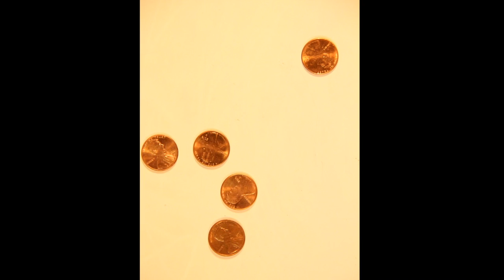Stop Motion: Penny for Dreams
Blending Genre's of stop animation in the continuation of Scott's Stop Motion Anthology.